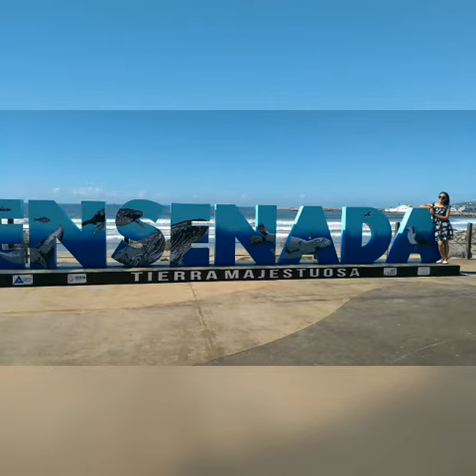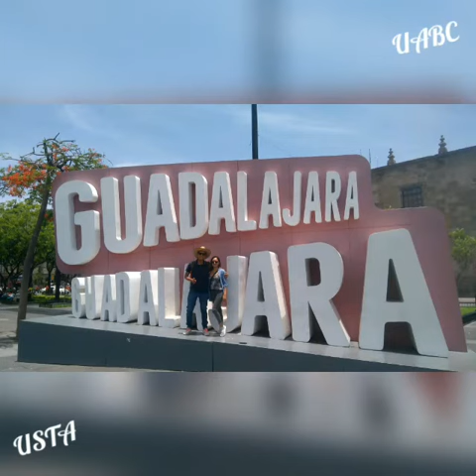Experiencia de Intercambio: Tomasina Jeira Palacios – UABC, México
Compartimos la experiencia vivida por nuestra estudiante Tomasina Jeira Palacios de la Facultad de Ingeniería Electrónica, quien realizó su intercambio académico durante el periodo 2019-1, en la Universidad Autónoma de Baja California, México.